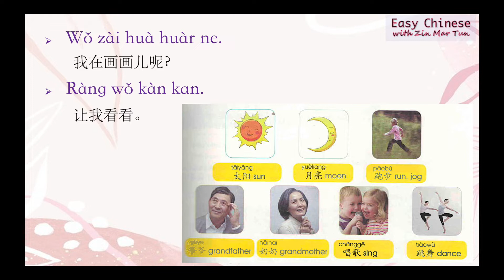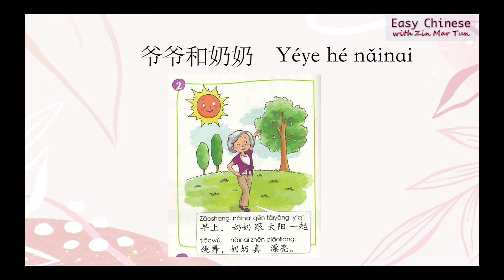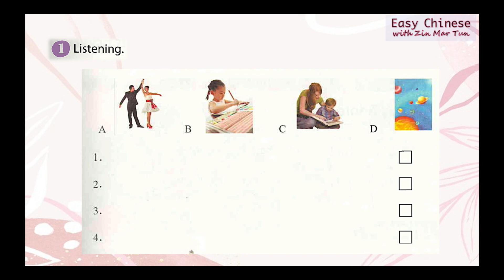第三课 我在画画儿呢, YCT 3